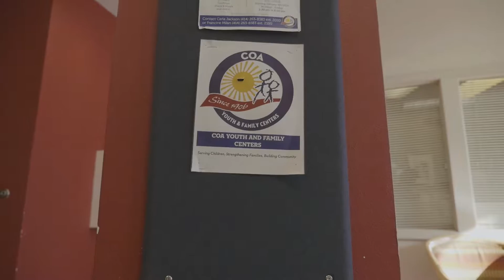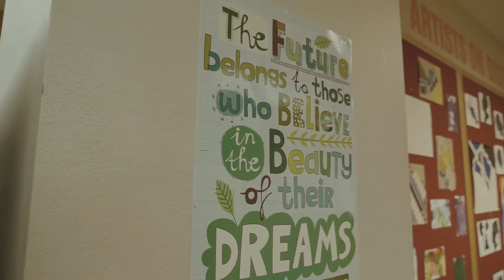2017 Rising Star - Raymona Conn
Raymona Conn was the winner of COA's 2017 Rising Star Award, given out every year to an outstanding COA participant during COA's Hollywood Gala.